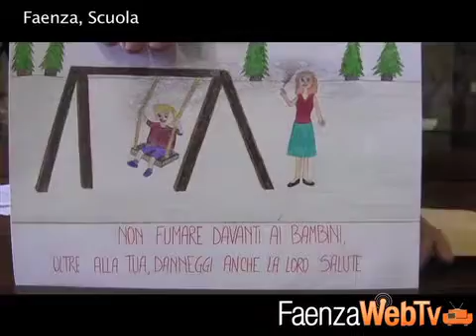Avis contro il fumo: premiata la vincitrice del concorso 29/05/2014